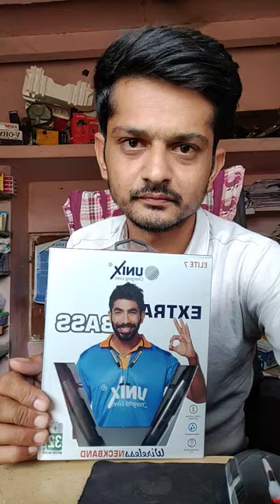Wireless Neckband UNIX 🔥 32 hours